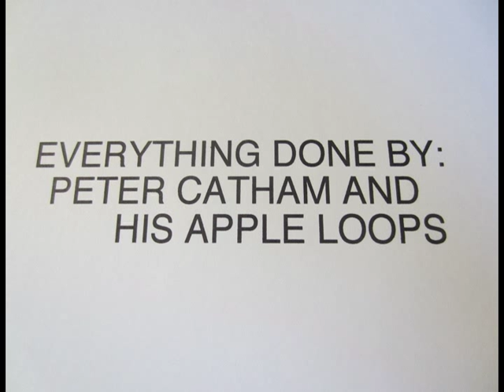BEATLE BOOTS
LYRICS TO :                  "BEATLE BOOTS "

1. YEAH  YEAH  YEAH
ON FEBRUARY 9TH A SHOW ON TV   MADE 50 MILLION  KIDS CHANGE INSTANTLY.
BY MONDAY MORNING IT WAS COOL TO BE BRITISH.
YOU COULDN'T GROW YOUR HAIR  BUT YOUR FEET COULD WEAR
( CHORUS )
BEATLE BOOTS   FULL OF STYLE  WITH THEIR CUBAN - HEEL  TEENAGE SEX APPEAL

2.  AFTER THE CHURNING CHORDS OF "ALL MY LOVIN'" "SHE LOVES YOU" AND " I WANT TO HOLD YOUR HAND"
YOU SEARCH FOR A COLLAR-LESS SUIT  FROM  LIVERPOOL.

3.  YOU  READ MELODY MAKER AND GLUED YOUR EAR TO MURRAY THE K
YOU KNEW ALL ABOUT BRIAN  EPSTEIN  YOU MOURNED FOR STUART SUTCLIFFE AND PETE BEST
SO YOU'D ALWAYS DRESS IN
(CHORUS)
BEATLE BOOTS  IN ANY STYLE  WITH A CUBAN -HEEL  HAS SEX APPEAL
9.99 AT  THOM  McCANN  THE MONEY WAS BURNIN' IN YOUR HAND
SAY  9.99 AT THOM  McCANN THE MONEY WAS BURNIN' IN YOUR HAND.

THE BEATLES KEPT IT SHORT FOR US.  THEY BUILT THE SOLO FROM THE CHORUS  (SOLO)

4. YEAH  YEAH  YEAH
 YOU BOUGHT A RICKENBACKER GUITAR  TO PLAY THROUGH A VOX AMP.
YOU SMOKED CIGARETTES  AND SANG IN CLUBS  COLD AND DAMP
YOU GOT TO GROW YOUR HAIR  AND YOU'D ALWAYS WEAR   YOUR
FOR  BEATLE BOOTS  IN ANY STYLE  WITH A CUBAN -HEEL  HAS SEX APPEAL
SAY  BEATLE BOOTS  IN ANY STYLE  WITH A CUBAN- HEEL  HAS SEX APPEAL